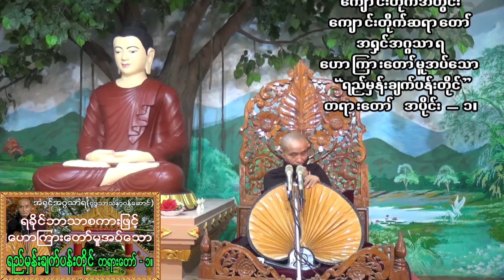(ရခိုင်ဘာသာစကားဖြင့်) ၁၃.၄.၂၀၂၂၊ "ရည်မှန်းချက်ပန်းတိုင်" တရားတော် အပိုင်း -၁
(ရခိုင်ဘာသာစကားဖြင့်) "ရည်မှန်းချက်ပန်းတိုင်" တရားတော် အပိုင်း -၁
သာသနာတော်နှစ် ၂၅၆၆-ခု၊ ကောဇာသက္ကရာဇ် ၁၃၈၃-ခု၊
တန်ခူးလဆန်း ၁၃-ရက်၊ ၁၃.၄.၂၀၂၂ ဗုဒ္ဓဟူးနေ့၊
နံနက် ၉-နာရီအချိန်တွင်
ရခိုင်ပြည်နယ်၊ စစ်တွေမြို့၊ အာကျိတ်တော်ကုန်းမြေ၊
ဗုဒ္ဓသာသနာ့ဝန်ဆောင်ကျောင်းတိုက်ဆရာတော်
အရှင်အဂ္ဂသာရ(ဗုဒ္ဓသာသနာ့ဝန်ဆောင်)
ဟောကြားတော်မူအပ်သော
''ရည်မှန်းချက်ပန်းတိုင်" တရားတော် အပိုင်း -၁။